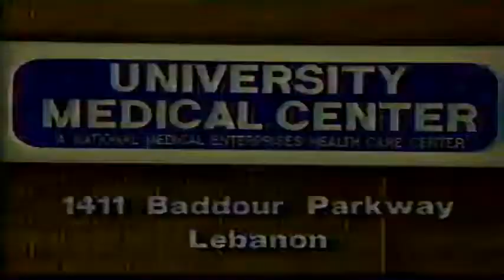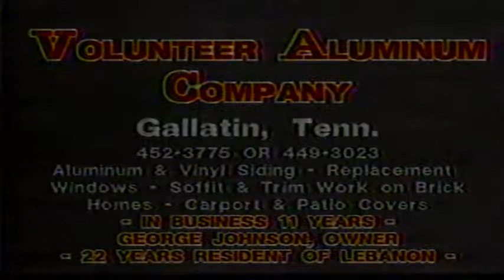1987.11.1 Playoffs LHS Football vs Tullahoma (6-25)L